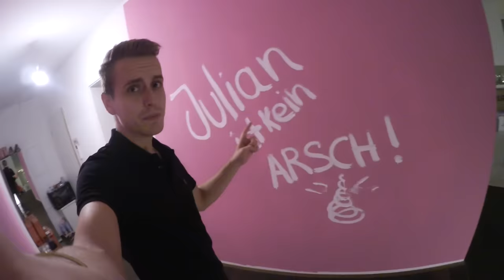Darum habe ich "NEIN" gesagt ... | BibisBeautyPalace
VERLOSUNG BEENDET! Der Gewinner steht fest 😍
Es iiiiiissssttt: "Bettina Isabell Graß" - Herzlichen Glückwunsch! 🎉
Bitte melde dich per Youtube Privatnachricht bei mir.

DIESE GEWINNER STEHEN SCHON FEST! Ihr findet sie in der Infobox des jeweiligen Videos:

JEDEN TAG bis zum 31.12.17 werde ich ein Video auf diesem Kanal veröffentlichen.
50 TAGE - 50 VIDEOS - 50 VERLOSUNGEN 😍

Uploadzeiten:
Montags- Freitags: 14 Uhr
Wochenende & Ferien: 11 Uhr

In diesem Video verlose ich ein iPad.

IMPRESSUM

Bismarckstr. 50
50672 Köln

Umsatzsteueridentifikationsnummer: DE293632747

Inhaltlich Verantwortliche gemäß § 55 II RStV:
Bianca Heinicke
c/o Check One Two Perfect GmbH
Bismarckstr. 50
50672 Köln